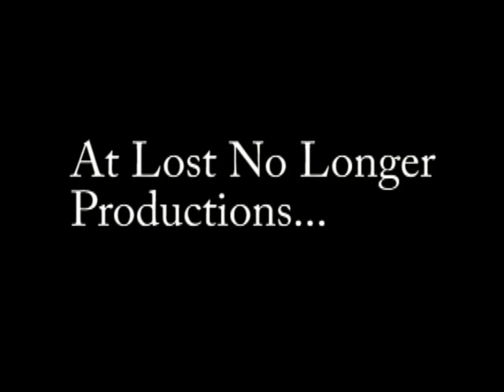"To The Point" PSA